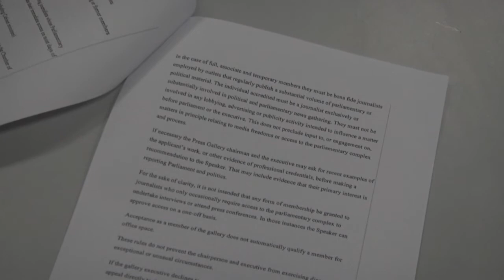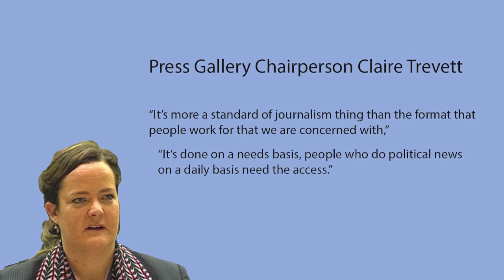Student radio station denied press pass